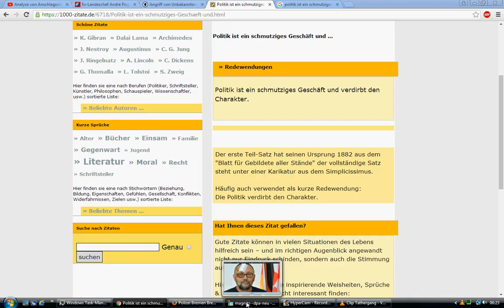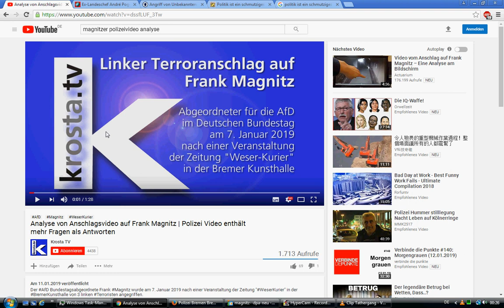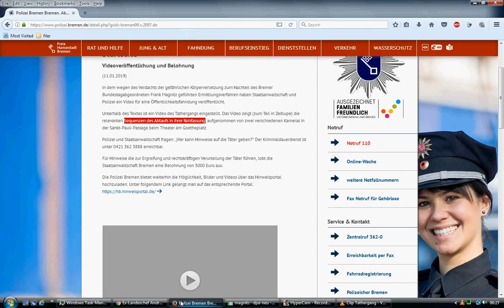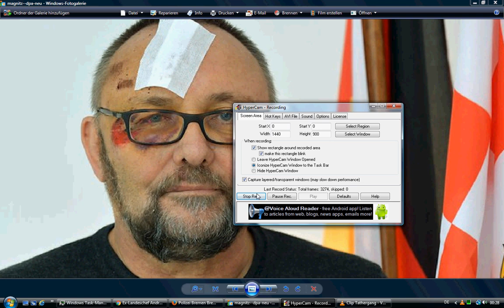AfD- Der Fall Magnitz auf der flachen Erde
Artikel 19 der All­ge­meinen Erk­lärung der Men­schen­rechte